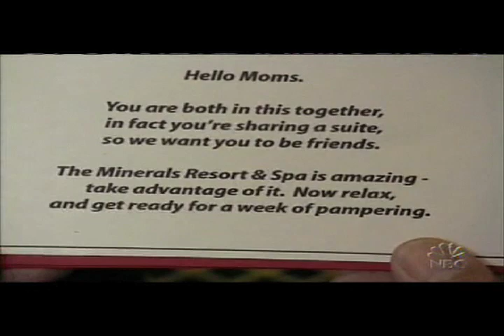Meet Mister Mom Part2